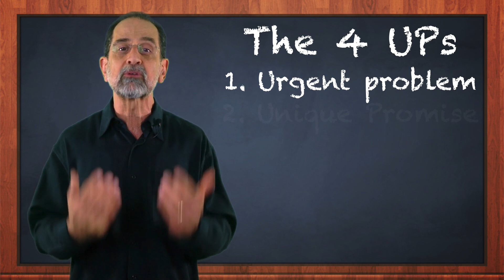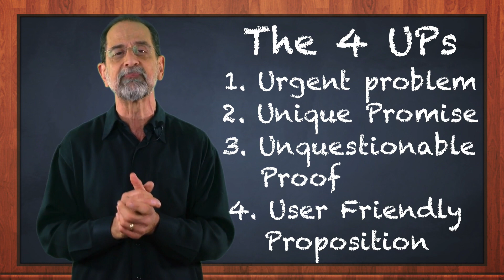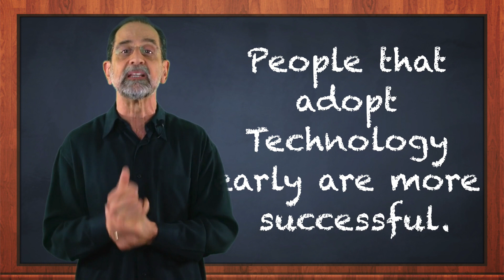Video Marketing Pearl of the Week- Need a Marketing Coach?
In this video brain based marketing expert, Dr. Alan Weinstein talks about why you need a marketing coach.

The SYSTEM

To learn more about how you can get the solution right for your business, take advantage of the Content Explorer with 10,000 articles for SEO, your Blog, Facebook, the 10 minute Newsletter, complete YouTube Channel Training, Video Training, Google+ Training, Google+ Hangout on Air Training, and to ramp up your first impression, plus get all images you need for Pinterest, and drive people to where you want them to go and convert more people into patients, visit us at:

The VIP App

More than ever, it's time to embrace technology. And look at how we can communicate with our audience from a completely different perspective. I have something brand new to introduce to you. And I'm confident it will absolutely blow you away.

I'm going to show you how you can effectively use "Google Hangouts On Air" to stay in touch with your tribe, and get an attendance rate of at least 83% to show up. And even that is being conservative once you understand how this works.

Just imagine getting a minimum of 83% attendance rates. And on a consistent basis as well. These days those sort of numbers are normally completely unheard of.

if you are ready to own a piece of real-estate on your followers desktop, iPhone and iPad go to:

Plus, feel free to click our Like button to join us on Facebook.